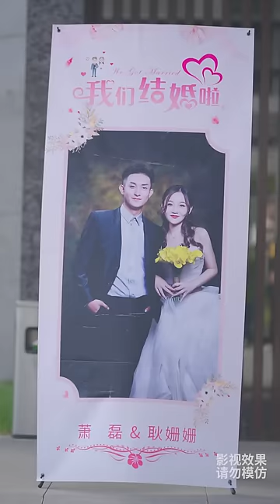[ENG SUB]【全集】《龙王令》陈平出狱即巅峰，凭一己之力报仇雪恨，然而更大幕后黑手还在等着他#一口气看完系列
白泽是YouTube新入驻的短剧频道，拥有海量正版授权的中文热播短剧
内容皆有版权方正版授权，侵权必究！！！
The latest popular short dramas are updated every day.
Bai Ze is a new short drama channel on YouTube. It has a large number of authentically authorized Chinese short dramas.